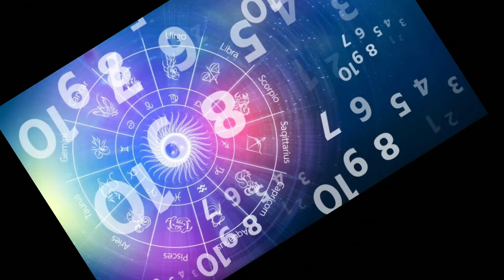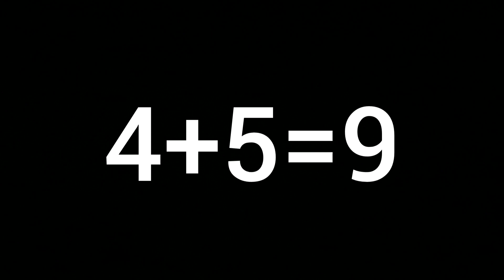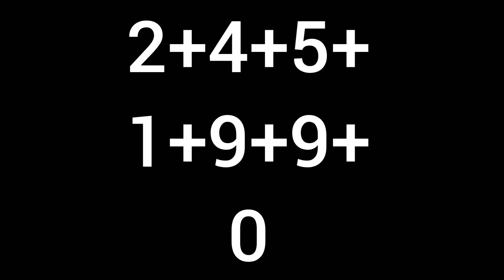unga vithi en easyaga therinthu kolla|Easy Way to predicate Numerology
unga vithi en easyaga therinthu kolla|

நியுமராலஜி படி பெயர் வைப்பது எந்த அளவு அதிர்ஷ்டம் தரும்|Easy Way to predicate Numerology

En kanitham jothidam
En kanitham Palan in Tamil
En kanitha jothidam
En Kanitha Palangal
En kanitha rasipalan
En kanitha jothidam in tmail
En kanitha rasi palangal
En kanitham
En kanitham Tamil
Numerology
 Numerology 2021
Numerology in tamil
Numerology in tamil 2021
Numerology 2021